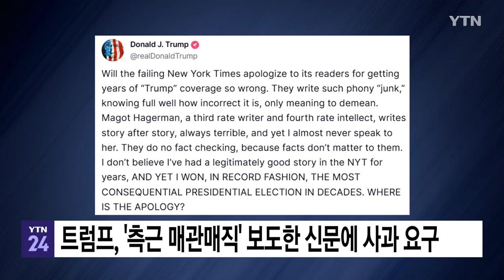트럼프 '측근 매관매직 의혹' 보도 NYT에 사과 요구 / YTN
도널드 트럼프 미국 대통령 당선인이 차기 내각 인선 과정에서 자신의 측근이 유력 후보자에게 거액을 요구했다는 의혹을 보도한 뉴욕타임스에 사과를 요구했습니다.

트럼프 당선인은 자신의 SNS에 "망해가는 뉴욕타임스는 수년간 트럼프 보도가 매우 잘못된 것에 대해 독자들에게 사과할까"라고 썼습니다.

그러면서 그들은 얼마나 잘못된 것인지 잘 알면서도 오직 비하하기 위한 목적으로 잘못된 보도를 한다고 비난했습니다.

또 뉴욕타임스 기자를 거명하며 3류 작가이자 4류 지성이라며 자신과 대화한 적이 거의 없고 사실 확인을 하지 않는다고 비판했습니다.

트럼프 당선인의 게시물은 최측근 참모인 보리스 앱스타인이 차기 행정부 장관 물망에 오른 인사에게 거액을 요구했고 트럼프 지시를 받은 법률팀이 증거를 발견했다는 뉴욕타임스 보도가 나온 직후 게시됐습니다.

트럼프 당선인은 뉴욕타임스에서 지난 수년간 좋은 기사를 본 적이 없지만 자신은 수십 년 만에 가장 중요한 대선에서 기록적인 승리를 거뒀다며 '사과는 어디에 있나'라고 글을 마쳤습니다.